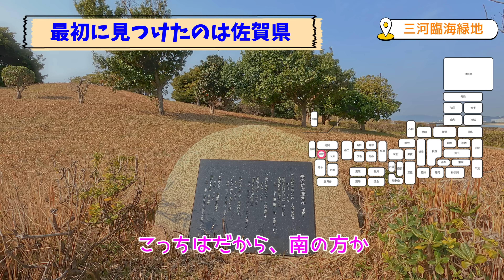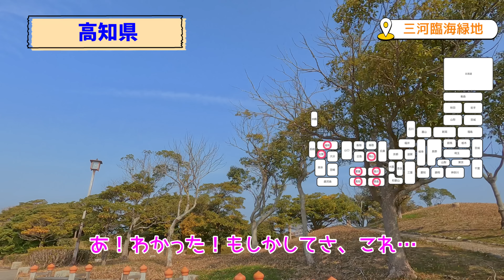モトブログ#179【カブでおばさん一人旅】愛知旅最終日‹前編›がっかりスポットと噂のあの場所を検証するw 愛知の映えスポットを巡る旅Vol.7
クロスカブでトコトコ一人旅をするおばさんの動画。
モンキー125乗りの旦那さんとの夫婦ツーリングやキャンプ動画などもUPしております。

‹PR関連について›
私、GATAGOTO CAMPは、株式会社ラフアンドロードスポーツのアンバサダーとして、
動画内で着用しているウェアや使用しているバイク用品、キャンプ用品などの一部を
ラフアンドロードより提供していただいております

また、概要欄に記載しているリンクに関しましては、

おばさんがカブでトコトコ一人旅をするシリーズ

2023年第一弾は、愛知の映えスポットを巡る旅！

今回のテーマは「映え」w
いとしのカブちゃんと映えスポットで写真を撮る！
がテーマですw

ここまでの過去動画もぜひご覧ください

佐久島、日間賀島と島さんぽを楽しんだ今回の愛知旅
そんな「映える愛知旅」の最終日は、蒲郡から静岡の自宅に帰るまでのツーリングです

蒲郡の「変なホテルラグーナテンボス」を出発して
まず向かったのは「三河臨海緑地」内の「日本列島」

実は、2年前、バイクの免許を取って2ヶ月で
初めてカブで四国に行った時、
この「日本列島」という看板を見かけてめちゃくちゃ気になっていたのですw

2年越しにやっと行くことができた愛知の「日本列島」w

でも、ネットの口コミを見ると
「がっかりスポット」という書き込みもちらほらw

そんな口コミを読んだらますます行きたくなって
自分の目で確かめることにしましたw

ここは、その名の通り、日本列島を模した庭園で
各都道府県を象徴するモニュメントや県の花などが
それぞれ設置されています

ミニチュアワールド的なテーマパークのようなイメージを
持っていってしまうと確かにがっかりするかもしれませんが、
あくまで「公園」
のんびりお散歩を楽しむつもりで行くのが良いと思います

お散歩コースとしては、ところどころで
「あ！ここは〇〇県か！」と発見があって飽きないし楽しいw
ついつい、全県制覇したくなりますよw

知らず知らずのうちに結構歩き回っていて、
個人的にはなかなか楽しいスポットでしたw

子供と一緒なら楽しみながら地理の勉強もできるかも！

県の花や歌の碑以外にはモニュメントの説明書きなどはないので、
それもまた、「なんだろう？」と想像する楽しみがありましたw

個人的にはとても楽しめた公園でしたが、
ネットの口コミも賛否わかれるように、
感想は人によるとと思いますので、
気になった方は行ってみてくださいねw

さて、日本列島公園を後にし、国道23号線をひたすら浜松方面へ

この旅の最後のスポットを目指します

この続きは、次回の動画で！
おばさんの愛知旅にぜひ最後までお付き合いください！

お楽しみに♪

‹動画内の関連リンク›PR

‹動画内で使用しているカメラ›PR

‹動画内BGM›
■Dreamer's Way (Rosy John)
※Rosy Johnは、現在は解散、それぞれ別のバンドで活動しています。

※エンディングテーマが好評で、「どこかで配信していますか？」
　という質問を多数いただいております。

　しかしながら、このバンドは現在活動しておらず、
　オリジナル曲のネット配信もしておりません
　動画内BGMでお楽しみくださいw

　この曲のボーカルの荒井くんは、現在ソロで、
　ドラムのMizukiはイカスタンジャケットというバンドで
　それぞれ活動しております
　よかったら、そちらも聞いてみてくださいね！

★ドラム：Mizuki
　現在のバンド：イカスタンジャケット

オープニングアニメーションや動画内のアイキャッチ動画は
私の長男が作成しております。

DMにてお寄せください

Instagramアカウント　＠fiveblossom

【素材】
YouTuberのための素材屋さん

【お知らせ】
2021年よりバイク用品メーカー
「ラフアンドロード」のアンバサダーを努めております！

公式webマガジン「MOTTOラフロ」で商品レビューや
ツーリングレポートなどを発信しています。
ラフロの公式YouTubeチャンネルの方にも動画を出していますので、
良かったらご覧くださいね！

■ラフアンドロード公式webマガジン
「MOTTOラフロ」